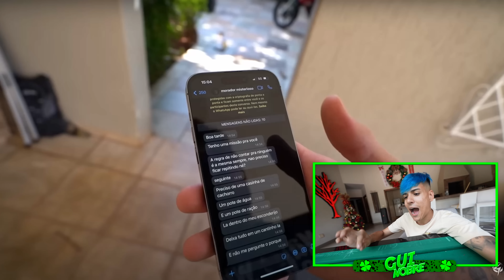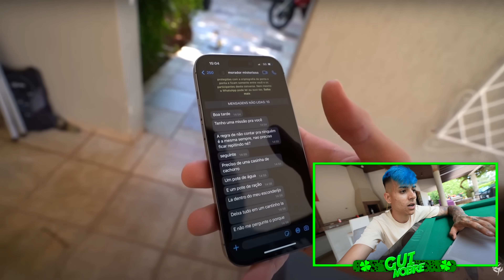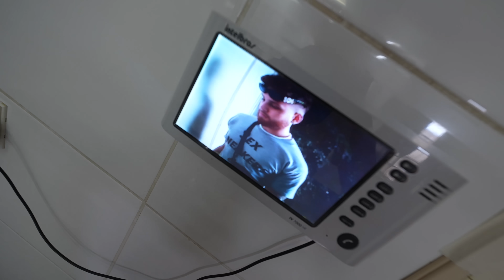PERDI A AMIZADE COM MEU MELHOR AMIGO CORONADO